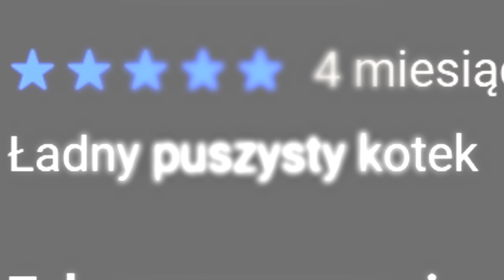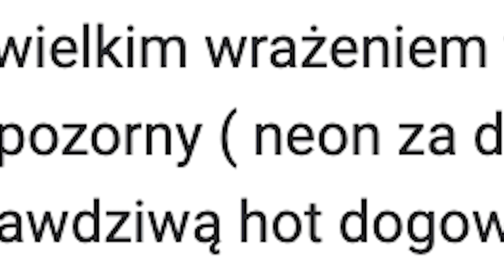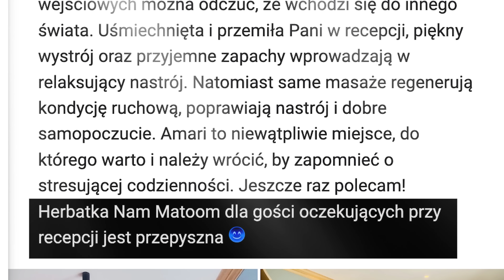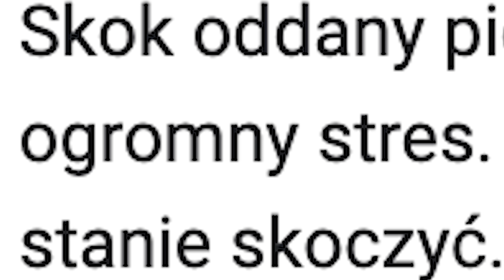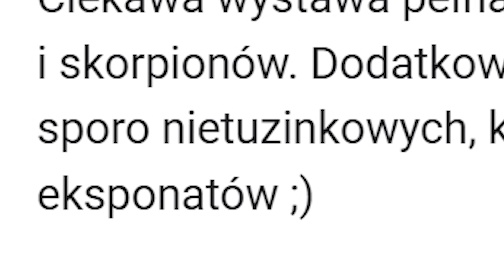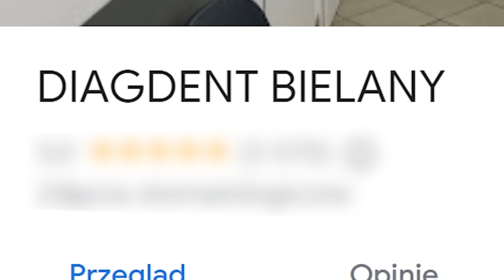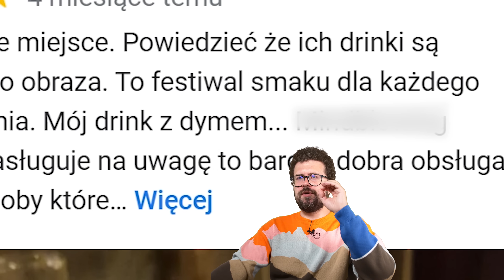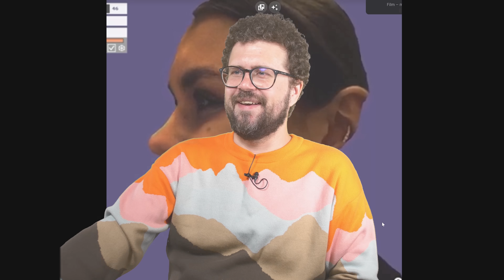Najlepiej oceniane miejsca z Google Maps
To miał być typowy odcinek "najgorzej ocenianych miejsc z Google Maps", ale coś poszło nie tak.